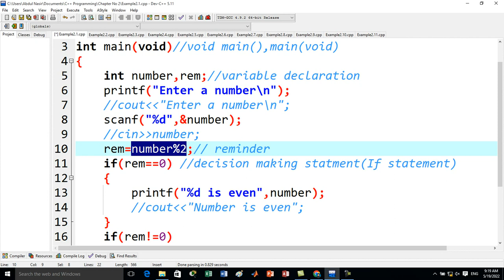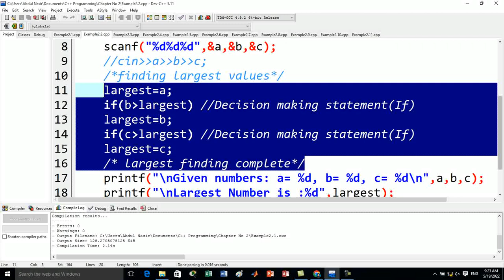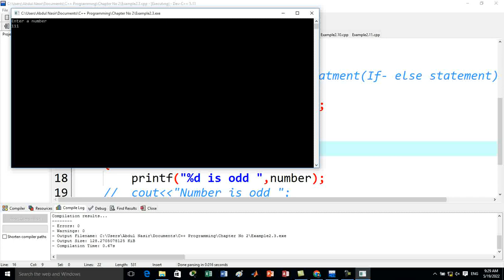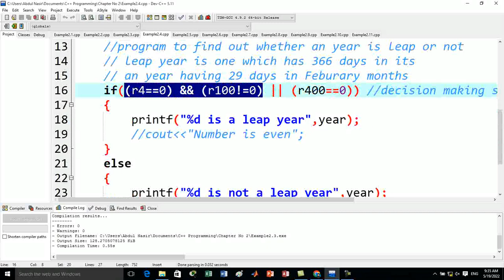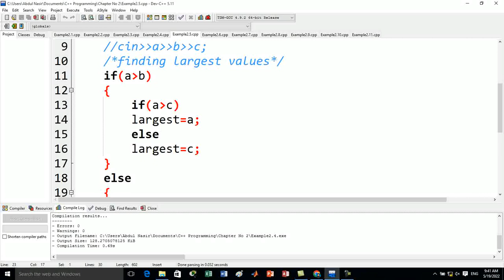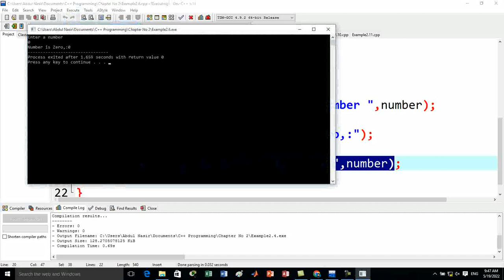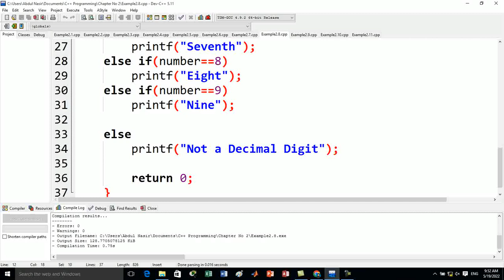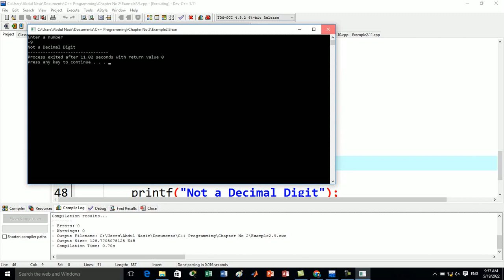Programming Fundamentals || C /C++ Programming ||Procedural vs OOPs in C/C++|| Part-4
You will learn many concepts regard programming in this video tutorials
please visit complete playlist of Programming Fundamentals
𝐈𝐧𝐟𝐨𝐓𝐞𝐜𝐡 𝐰𝐢𝐭𝐡 𝐀𝐛𝐝𝐮𝐥 𝐍𝐚𝐬𝐢𝐫 𝐀𝐟𝐫𝐢𝐝𝐢